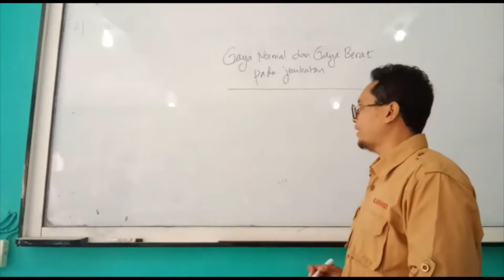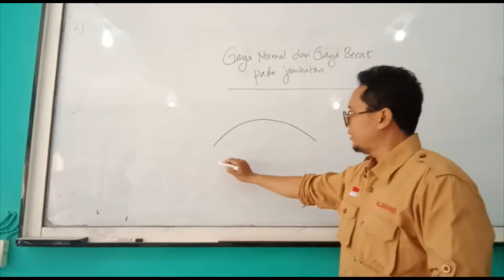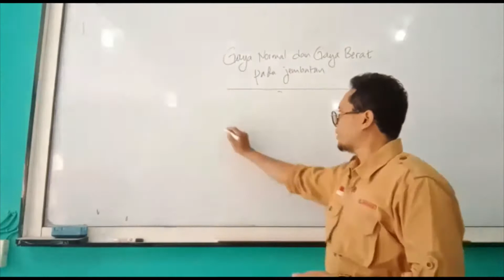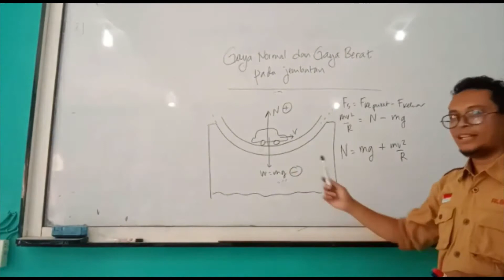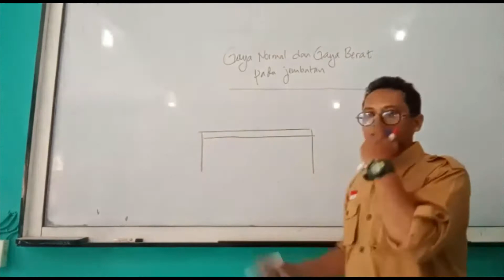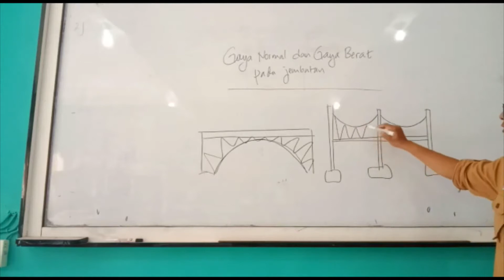Praktikum Fisika kelas X Dinamika Gaya Membangun Jembatan